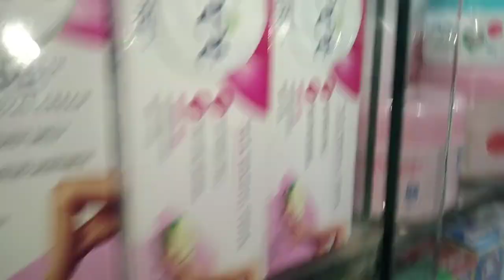Faridpur tour | হঠাৎ করেই অনেক দিন পর আবারও শশুড়বাড়ি ফরিদপুর আসলাম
হঠাৎ করেই অনেক দিন পর আবারও শশুড়বাড়ি ফরিদপুর আসলাম